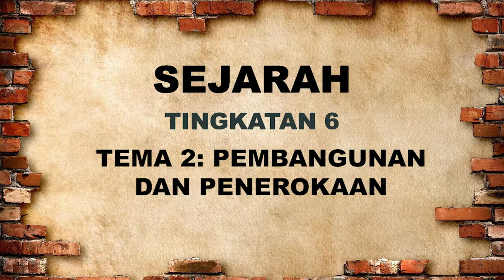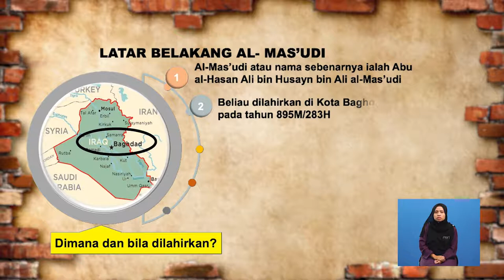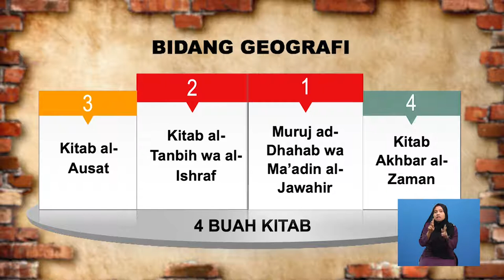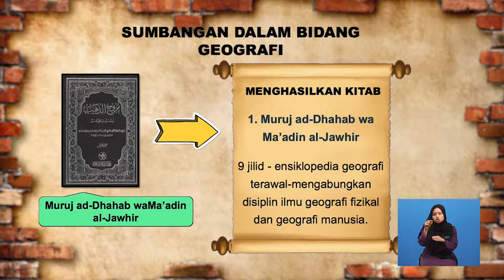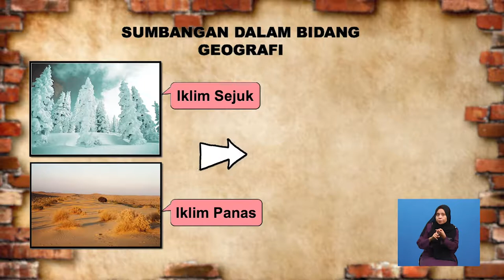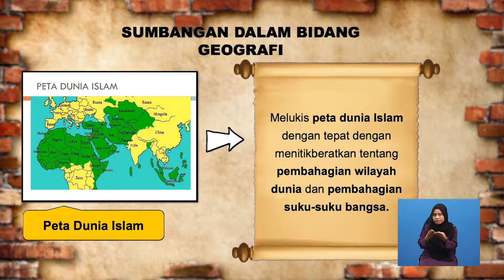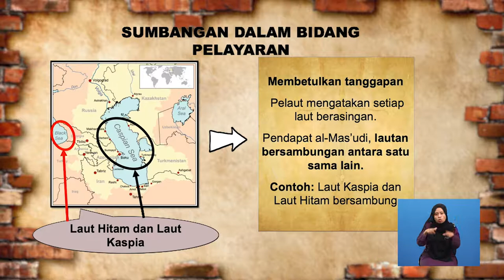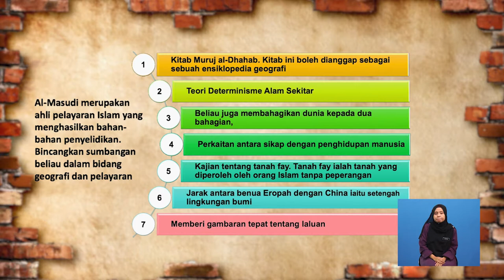Tingkatan 6 | Sejarah | Pembangunan Dan Penerokaan:al Masudi | R633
Rancangan ini menjelaskan tentang latar belakang Al- Mas’udi dan untuk menilai sumbangan Al- Mas’udi dalam bidang geografi dan pelayaran